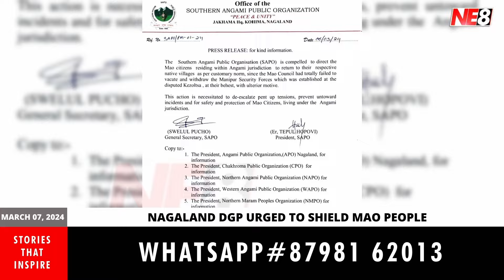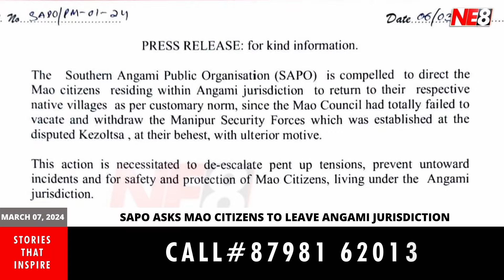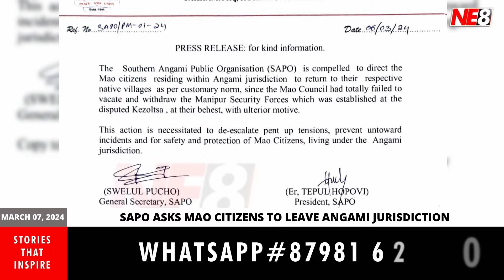Nagamese News (NE8): March 07, 2024